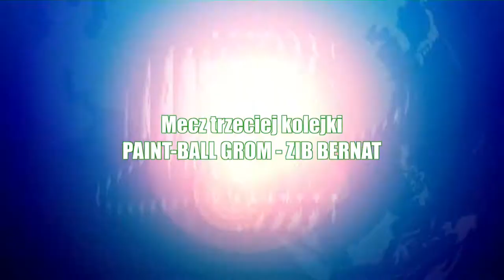3 kolejka ALHPN Kłobuck 2014/15 . Paint Ball Grom - ZIB Bernat